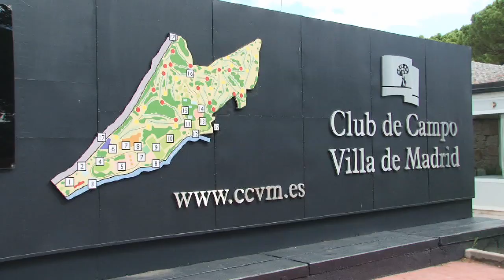Campeonato de Madrid Dobles Sénior Femenino (I)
Las mejores jugadoras sénior de la Comunidad se dan cita durante dos días en el Club de Campo Villa de Madrid. Emparejadas para la ocasión, 80 golfistas participan en esta edición del Campeonato de Madrid dobles sénior femenino que tiene lugar en las calles del exigente recorrido "negro"